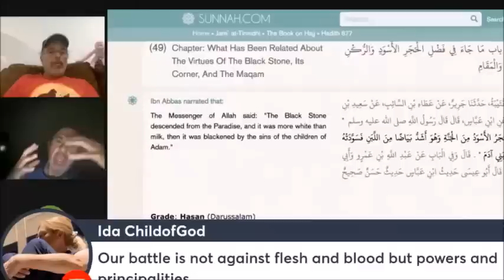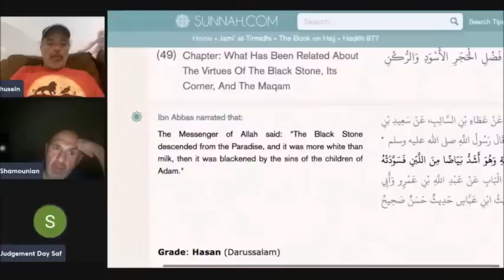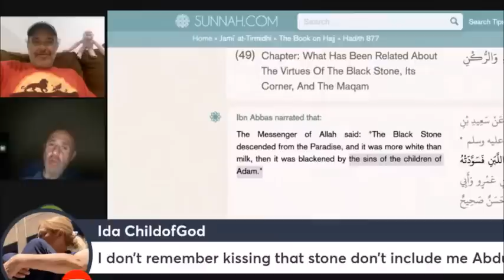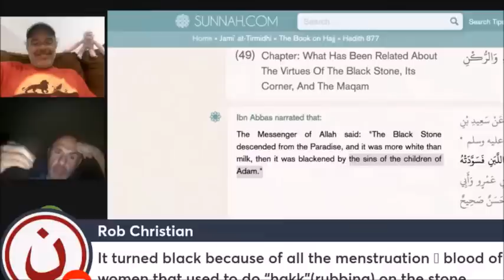Muslim Troll ANNIHILATES Allah of Islam & Proves Islam Is Pagan [Debate] | Sam Shamoun